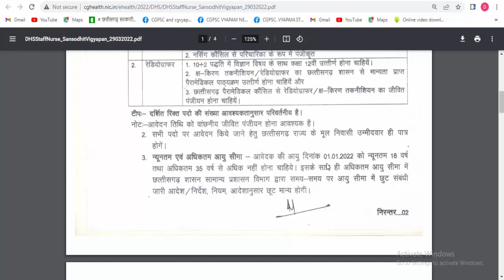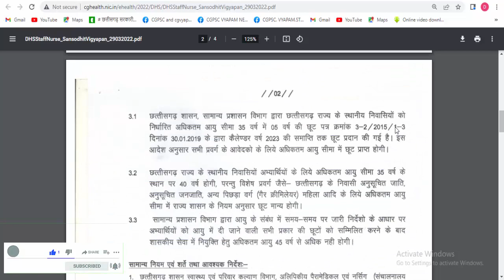छ.ग 191 पदों पर भर्ती | cg raipur durg bharti news 2022 | staff nurse vacancy | cg new vacancy 2022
cg health department vacancy 2022 | cg jobs |  cg staff nurse news

छत्तीसगढ़ में एक और नई भर्ती विज्ञापन जारी 2022
कुल 191 पदों पर भर्ती

Topic Covered:
staff nurse bharti,
staff nurse bharti news,
cg staff nurse bharti 2022,
cg durg sambhag bharti news,
durg news,
durg job news,
raipur sambhag bharti news,
raipur news,
raipur job news,
cg staff nurse vacancy 2022,
health department jobs,
cg health department jobs,